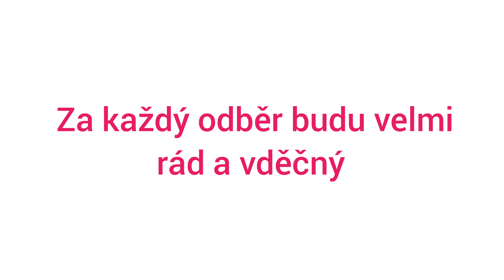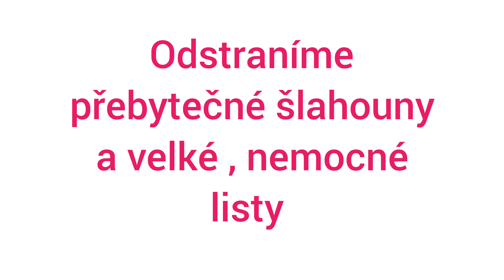🌿🍓🍓Množení jahod🍓🍓🌿 v září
Jsem amatérský zahradník (samouk)  který se rád stará o rostliny, zejména o pokojové a i venkovní květiny a nejvíce o zeleninu .